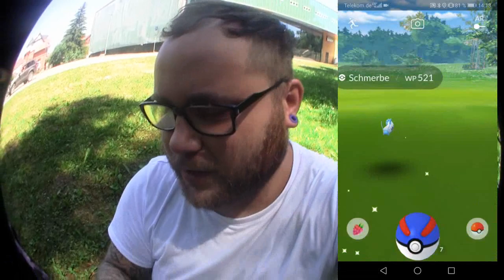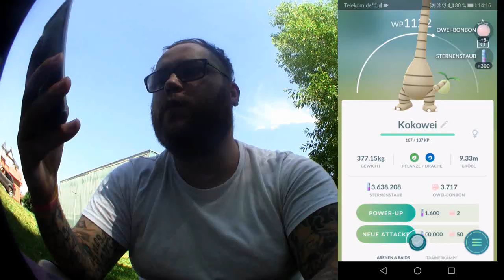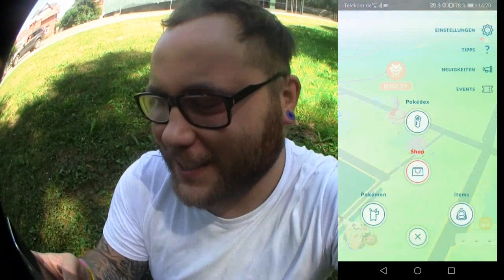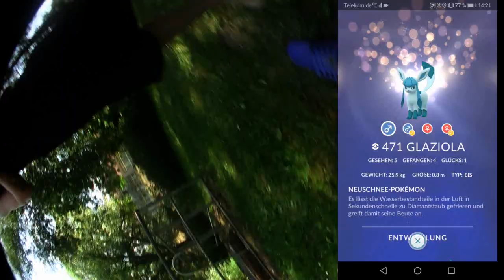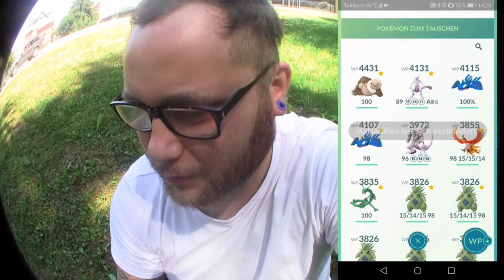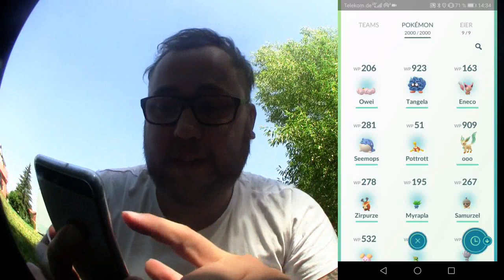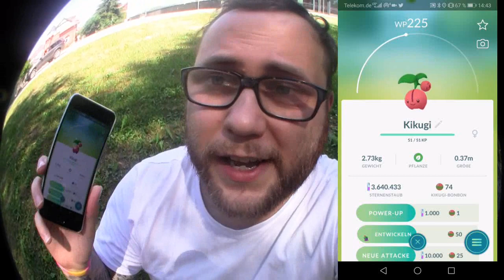Moos Modul Session mit Izzwo | Pokémon GO Deutsch # 674